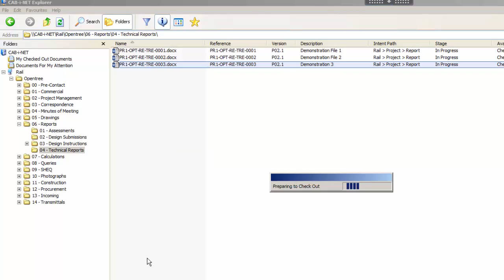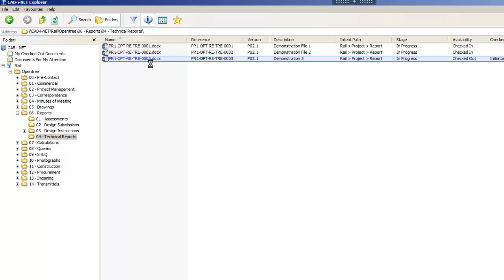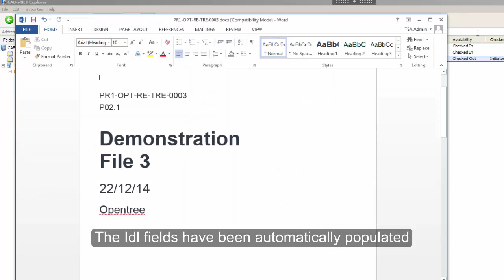Cabinet EDMS - Insert IDL into Microsoft Word